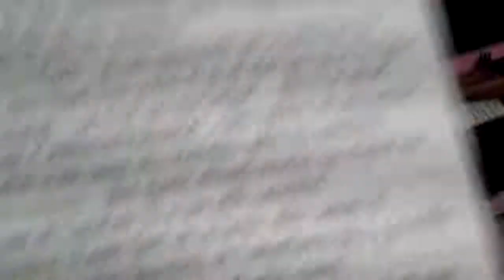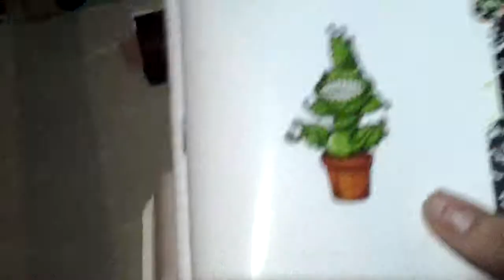Monster High review pour nounie 1414.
Review de Vénus Mc flytrap.